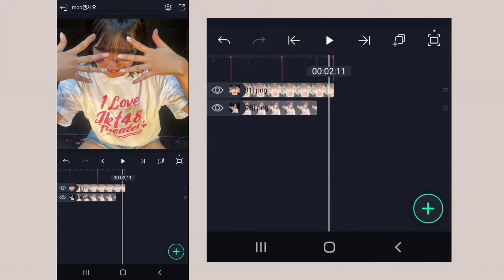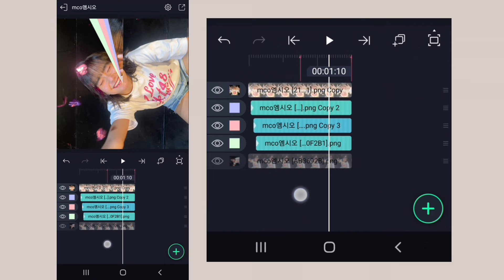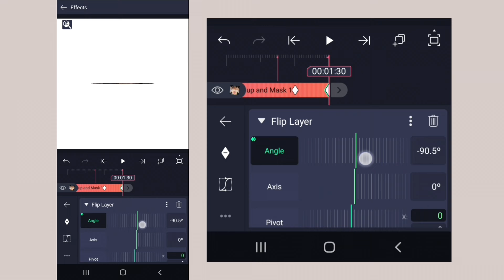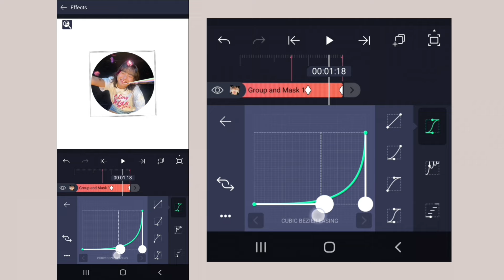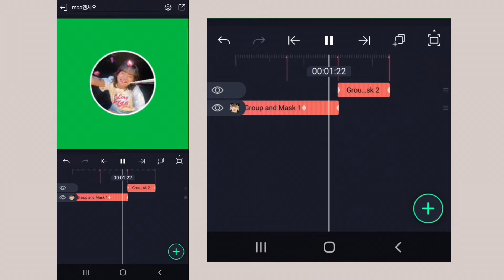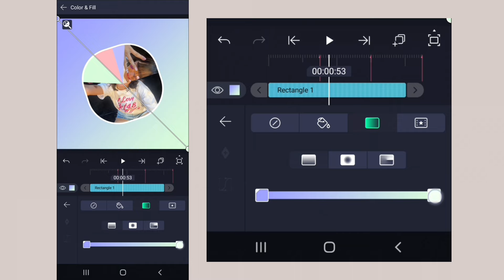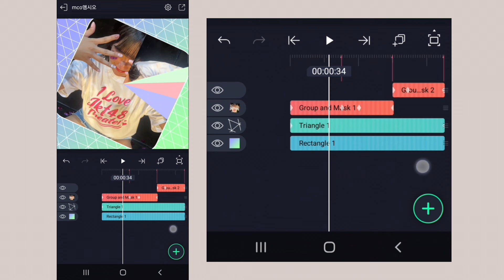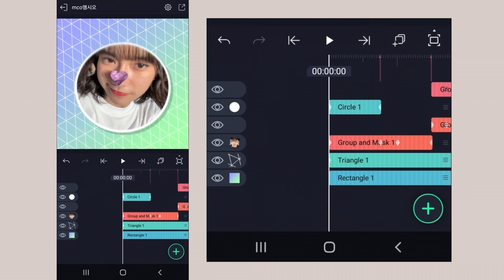candy style circle transition on alight motion | alight motion tutorial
pls give cr
ib @dorsnel on ig!

insta : @mcoedit & @mc0xj